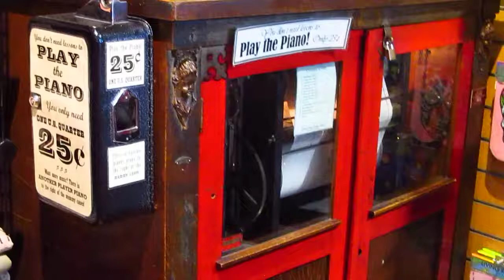fun at ye olde curiosity shop seattle day3 seattle summer trip 2019 1